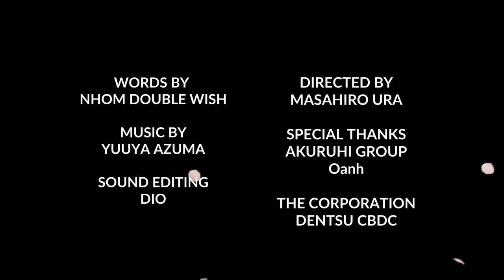DƯỚI HOA ANH ĐÀO│Double Wish 【Official MV】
Starring;
Kazuhiro Ide
Shinsuke Nakagawa
Thúy Hà

Words by;
Nhóm Double Wish

Yuuya Azuma

Sound editting;
DIO

Directed;
Masahiro Ura

Special Thanks;
AKURUHI GROUP
Oanh

The Corporation;
Dentsu CBDC

Production Company;
VINECT PRODUCTION